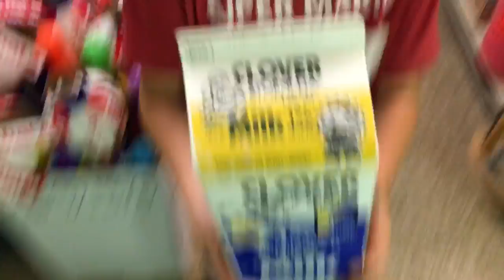Camping with my Fam|Vlog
vine- Quadruple threat
Musicl.ly -gwynmcnulty